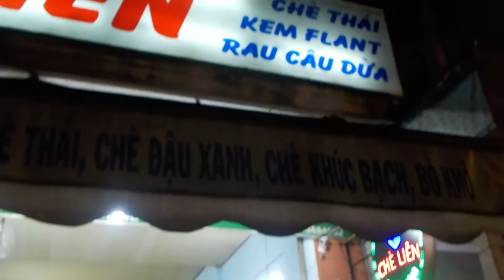VLOG #39: I Try Weasel Coffee in Vietnam!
My Camera broke so i apologize for the bad quality footage. We spend the day in Danang. I met up with my friend and she takes us shopping. We ended up trying the famous weasel coffee that is quite expensive. The taste is bitter and a bit sour. Like vietnamese coffee it's a sort of chocolaty and strong.